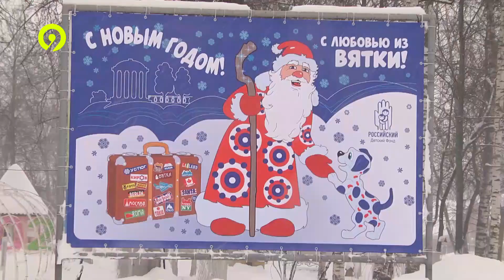Парк Аполло украсили к праздникам